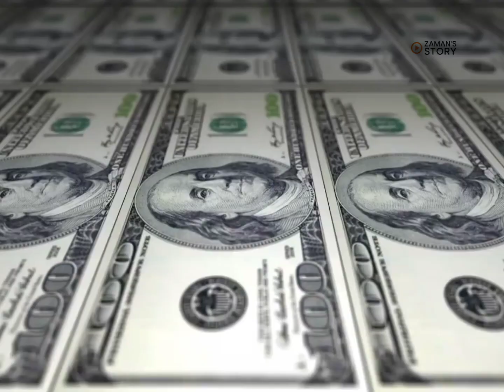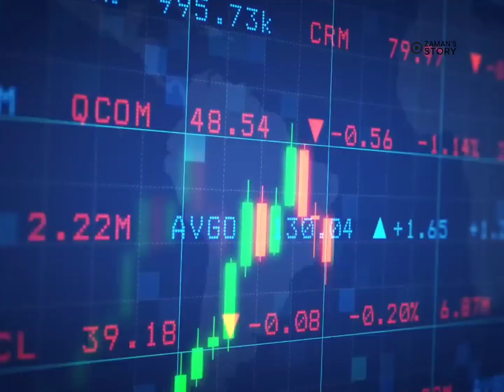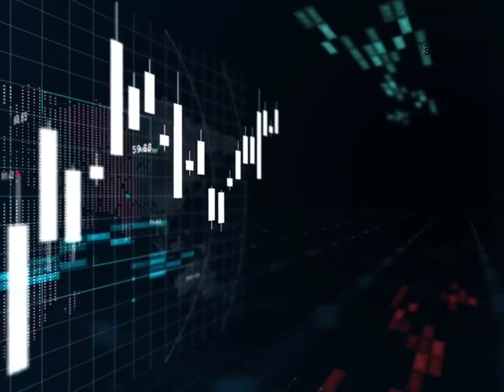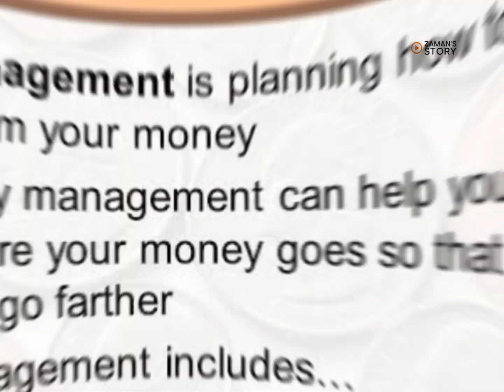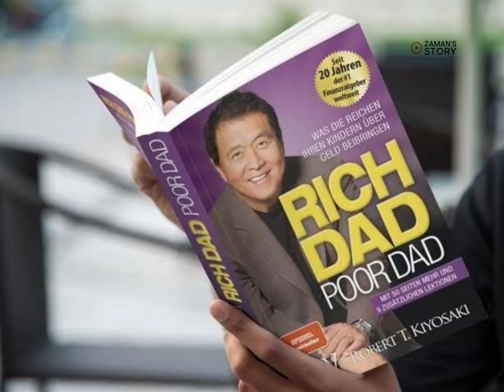কেন আপনার হাতে টাকা থাকে না।।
Suppose you are given a capital of 10 lakh taka, now how you can use this ten lakh taka properly or how you can increase the capital after a few years. In our country, people are comfortable with the old business method.

But the outside world is not like that, their knowledge of money management is keen. They know how to use money properly. Due to which they are far ahead of us. It can be said that we are still enslaving them. Our country is rich in natural resources than many developed countries, still we are not able to generate that amount of money due to lack of good knowledge about money management.

Most of us think that the amount of money we earn every month is a struggle to get by.
That is, suppose you get a salary of 40,000 taka per month or you have an income of 40,000 taka from your business. You will now think how within this 40 thousand rupees I can meet all the expenses of my daily life and also make some savings. If you keep this idea forever you will lose in the long run. Because your daily living expenses will increase as time goes by but your salary will not increase. From 40,000 to 60,000 taka day by day, you will see that your living expenses have also increased.
So you should make money according to your needs and not according to money. That means you always have to think about how I can earn more money.
That's why you need to calculate your income and expenses and what you can do with the remaining money so that your money increases, which is a management method of all this is called money management.

টাকা ইনকাম করার সহজ উপায়, টাকা ইনকাম করার অ্যাপ ২০২৩, টাকা ইনকাম, টাকা ইনকাম করার উপায় ২০২৩, মানি ম্যানেজমেন্ট, মানি মেনেজমেন্ট এর বই, টাকা জমানোর উপায়, টাকা জমানোর সহজ উপায়,
টাকা জমানোর সহজ কৌশল টাকা, টাকা জমানার ব্যাংক, টাকা জমানার টিপস।